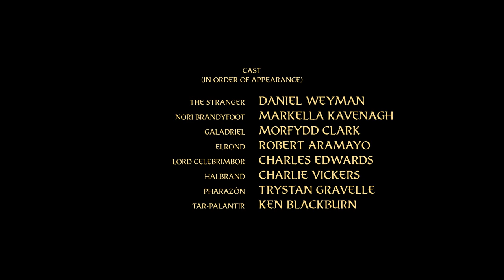We have all the questions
We react to the final episode of Rings of Power. The Amazon show no one likes.

Intro 0:00
Minecraft 0:43
They/them 1:09
Fox News 1:22
Qtip 1:59
Spec ops 2:23
Awards 2:56
Galadriel stuff 3:16
Blasting Nori 3:36
End 4:46
Outro 5:05